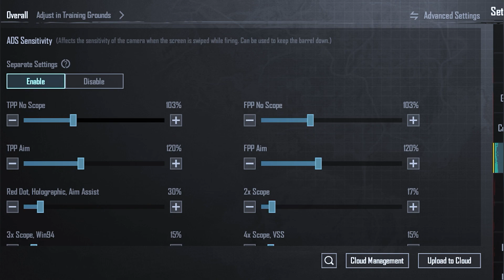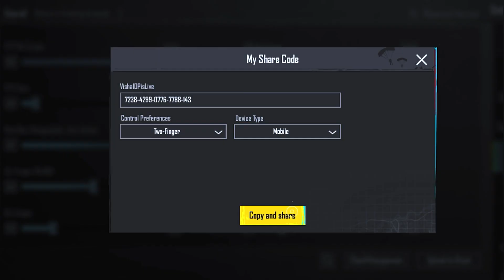𝗙𝗶𝗻𝗮𝗹𝗹𝘆 𝗜 𝗥𝗲𝘃𝗲𝗮𝗹𝗲𝗱 𝗠𝘆 𝗦𝗲𝗻𝘀𝗶𝘁𝗶𝘃𝗶𝘁𝘆 & 𝗖𝗼𝗻𝘁𝗿𝗼𝗹 ❤️⚡️